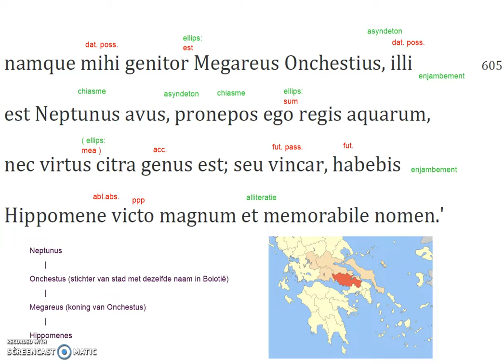Ovidius Atalanta en Hippomenes 605-608